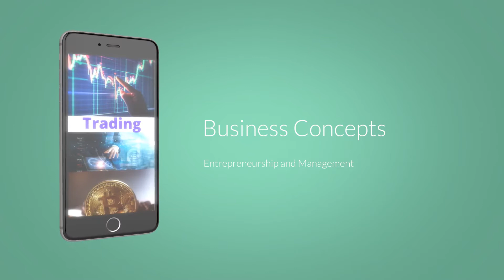Bakit kailangan mag issue ng Official Receipt? | Taxation in the Philippines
THIS VIDEO - Sinasagot natin ang tanong na "Bakit kailangan mag issue ng Official Receipt?"
Taxation in the Philippines

THIS CHANNEL

Stock Market Videos:

Videos on Stocks are founded on Value Investing and Fundamentals, using the Value Growth Perspective of Warren Buffett, and the Margin of Safety principles of Benjamin Graham.    Peter Lynch and William O'Neil have also been major influences.  Instead of stock picking, these videos focus on companies and portfolio management.    We do not buy it and then sell it tomorrow.   As much as possible, we don't trade; rather, we invest for the long haul.   We use economic indicators to view things from a grander perspective.   We use technical analysis to check the "when" part of buying, though it is a small percentage of investment.   Of stocks, my favorite holding period is forever.   Wherefore, we only buy those companies within our circle of competence, and those with sound management and integrity.    Count in the economic moat and we're ready to go.    The Buffett clone is almost complete.

100 MEANINGFUL DAYS

100 Meaningful Days was a self-imposed challenge I did back in 2013 for the OTHER social media platform, where I wrote insights for 100 straight days.   After many "100 days", it became "365 days".  It is actually reminiscent of "A Thought A Day", and like books, my mom used to buy for me as a young boy.    I literally grew up reading one insight at least a day.  When I started "preaching" for my little soldiers in the Legion of Mary (before, when I was still a good guy), I had to prepare "meaningful stories" for "my kids" every week.    Some of those stories I still teach my students.  Some I have quite forgotten.    It's a modern version of 1000 Arabian Nights I guess.

found here